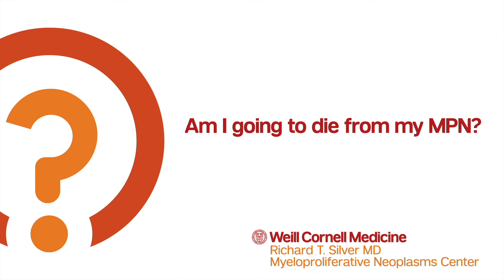Am I going to die from my MPN?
Myeloproliferative neoplasms are diseases a person can live with for a very long time. Following doctors’ recommendations can lead to a long life because treatment options are able to interfere with what drives the disease and stop it from progressing. The focus for patients with polycythemia vera and essential thrombocythemia is to prevent blood clots by maintaining good cardiac health through eating healthy, exercising, and keeping both blood pressure and cholesterol under control. The life expectancy in patients with essential thrombocythemia is generally the same as individuals without the disease and due to treatment advances, patients with myeloid leukemia are also largely living a normal lifespan.